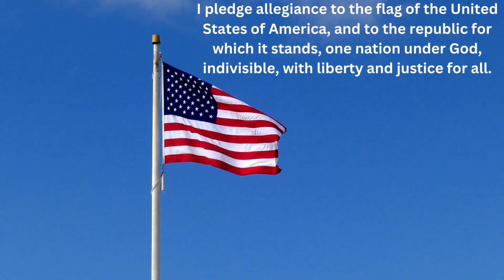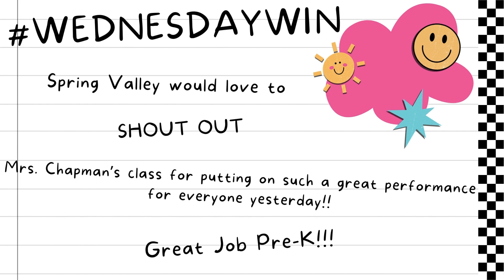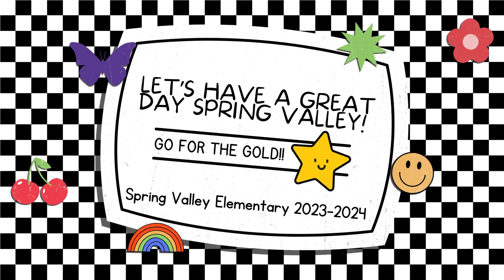04/24/2024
SVE Announcements
Credit: Snoop Dogg for Snoop Dogg's Affirmations